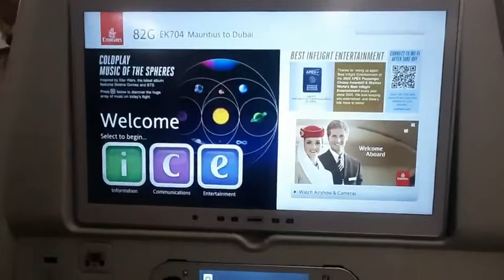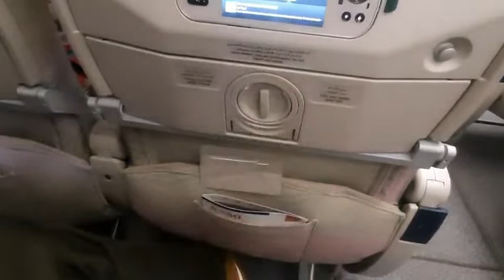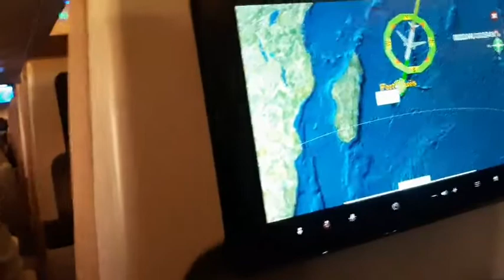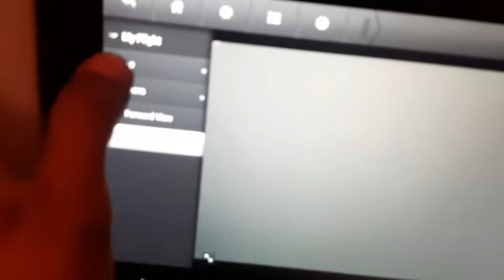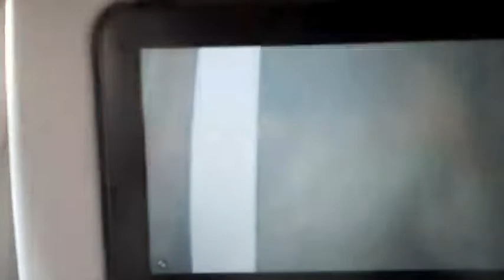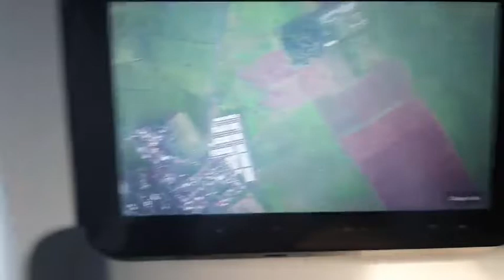my first vlog || my first vlogs video on youtube|| Santosh Yadav Vlog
VlogMy First Vlogs
First Vlog1st
VlogMy Vlog